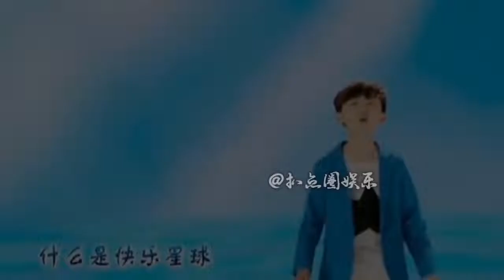欧阳娜娜年纪小就传绯闻？杨幂小奶音太萌了，盘点明星小时候可爱